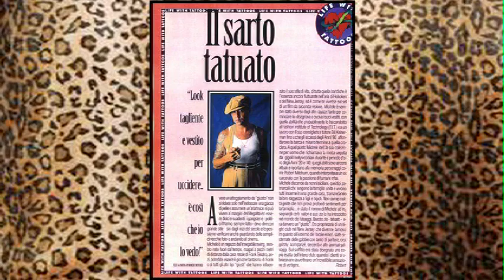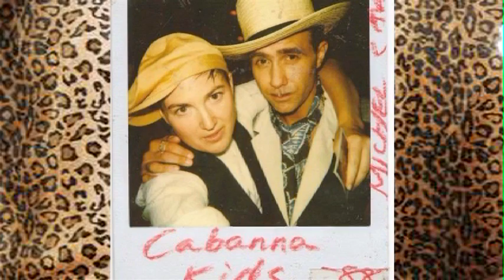VIVA SAVOIA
This is a tribute video I made to honor Michele Savoia. It was made for a memorial gathering, and will evolve when some time has passed.  I hope it brings you peace.